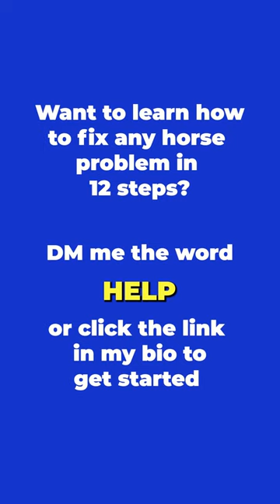Establishing Your Bubble With Your Horse! Part 1! | The Horse Guru - Michael Gascon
Registration for the FREE Horse Help Challenge is NOW OPEN:
Establishing Your Bubble With Your Horse! Part 1!